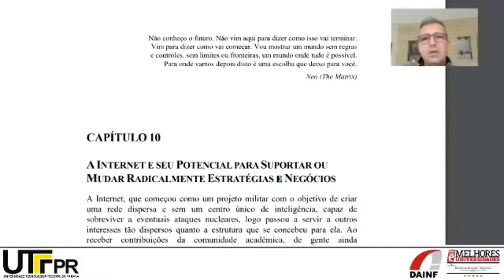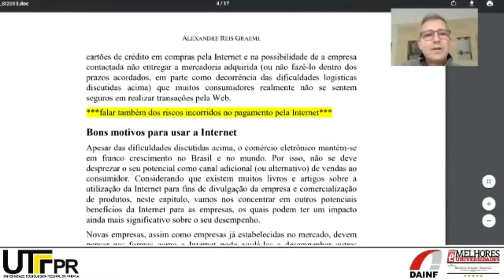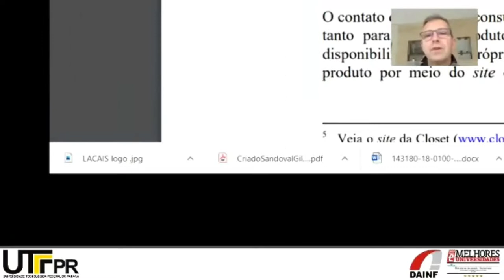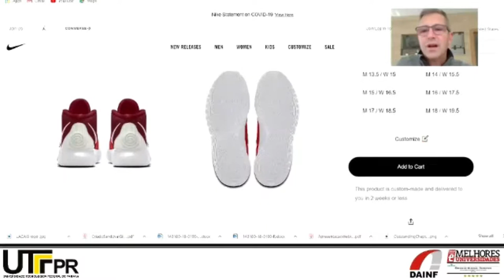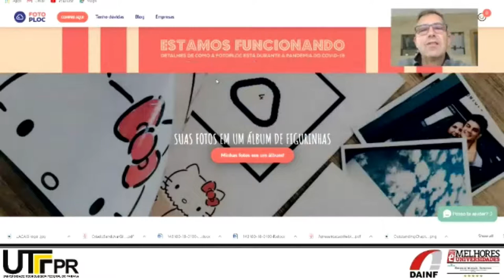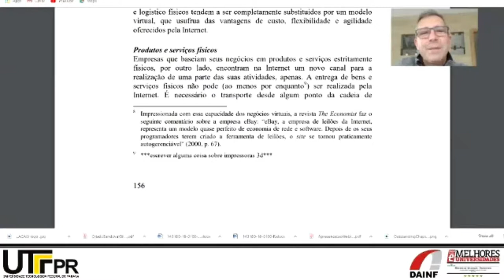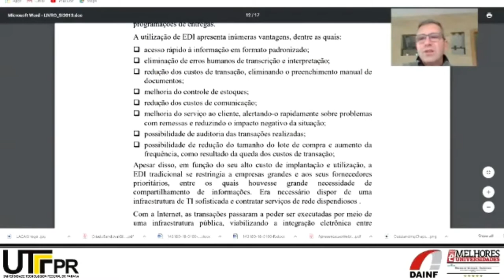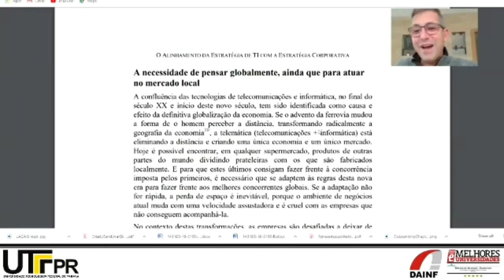Transformação digital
Discutimos nessa aula a forma como a Internet e outras TICs têm revolucionado a forma como se dão os negócios.